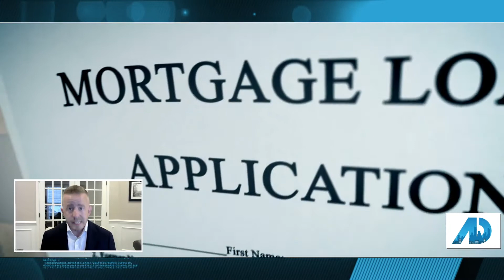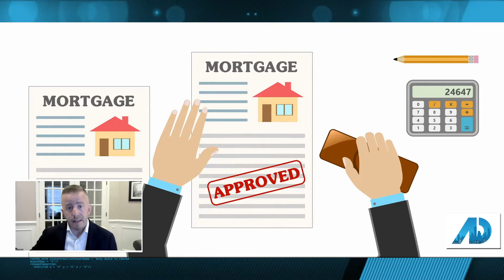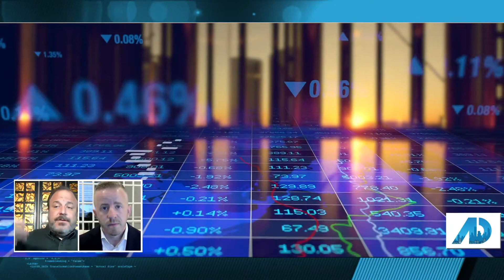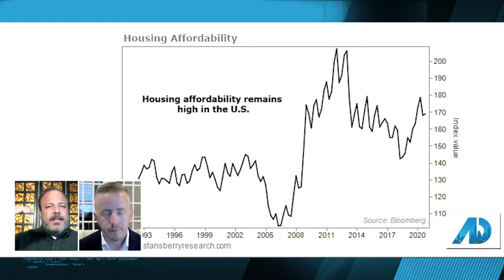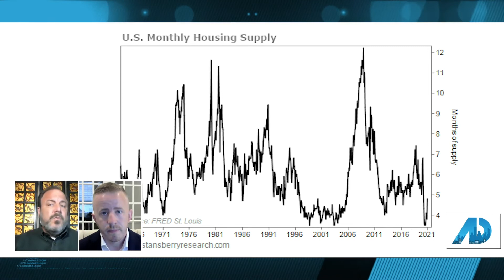American Dream TV w/Thierry Roche - Best Interest Rates. Housing Bubble or Not? How high can it go?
Thierry Roche , Fairfax VA Real Estate Agent discusses the Hot Housing market and how much higher values can go from here in the Fairfax VA real Estate market and current Fairfax VA homes for sale